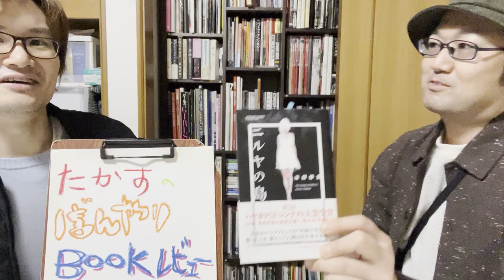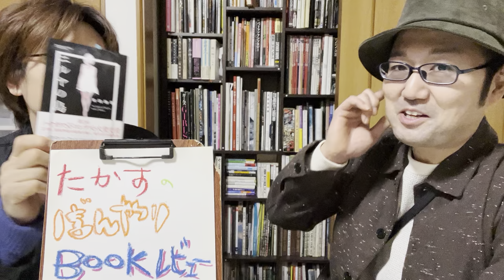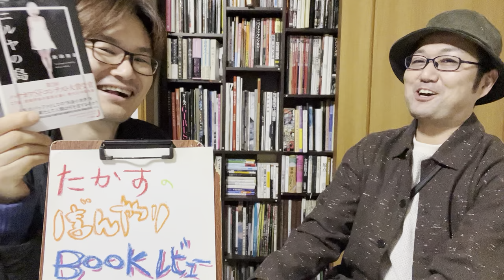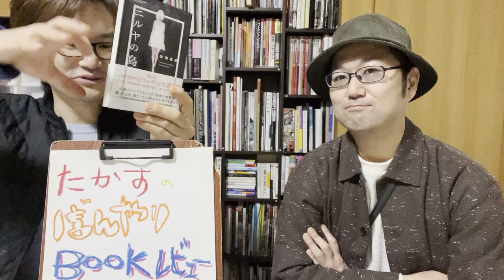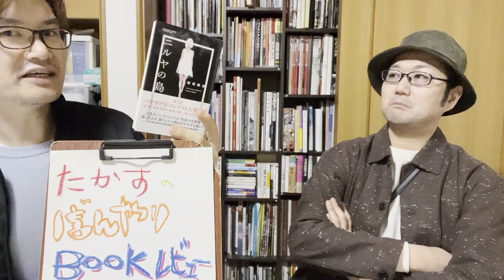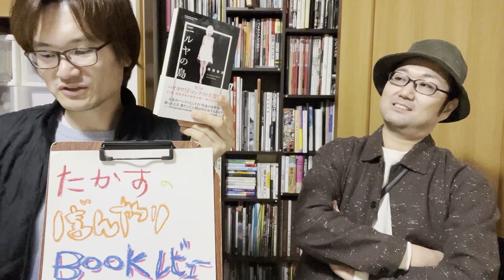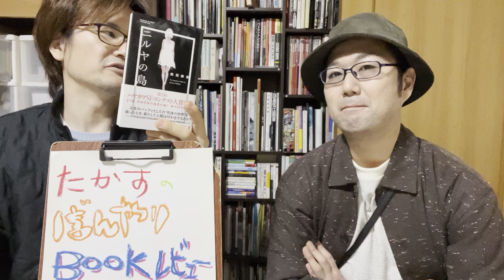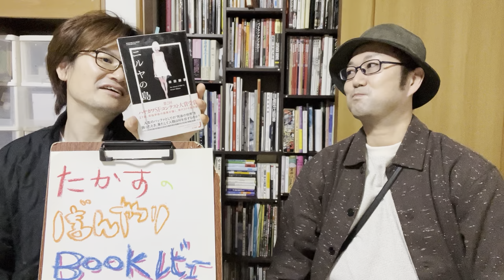ぼんやりBOOKレビュー②ニルヤの島(柴田勝家)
ニルヤの島 (ハヤカワSFシリーズJコレクション)

2023年3月25日収録。